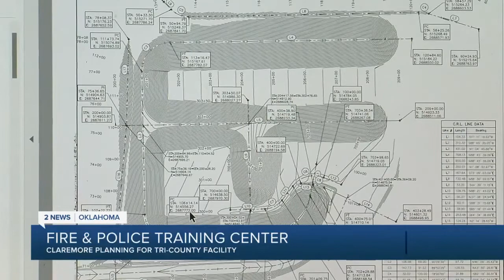Claremore plans for regional fire and police training center